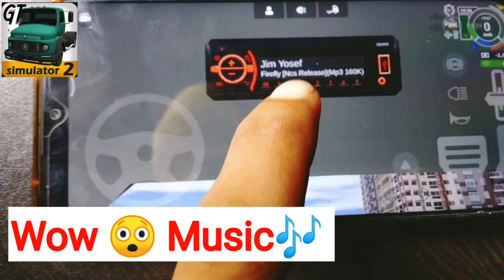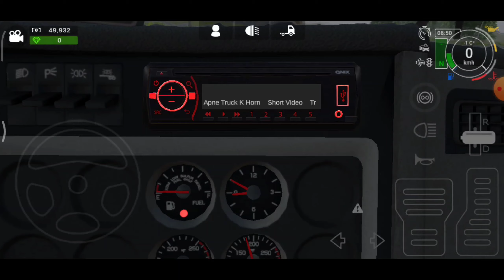How To Add Indian Truck Horn 🎺 In || Grand Trick Simulator 2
Grand Truck Simulator 2 New Update Gameplay || GTS 2

Friend Birthday party🎂🎉🎈 Vlogs

Follow Me I'm on Instagram as @gurpindersingh_bhangu. Install the app to follow my photos and videos.

                Thxs For Watching Guys 🌹